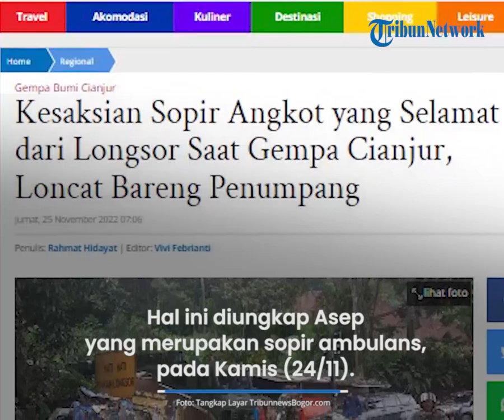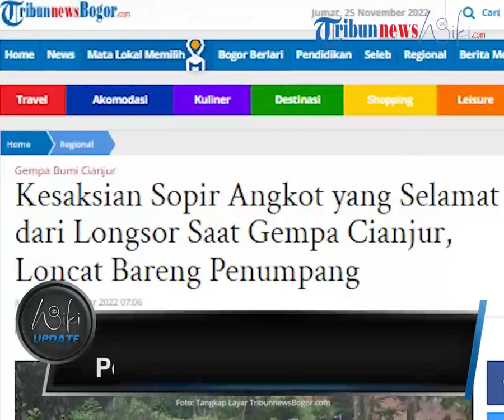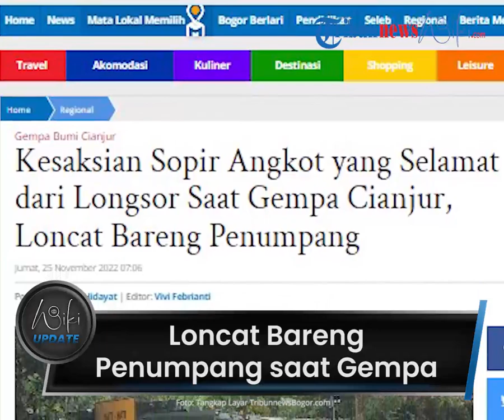Angkot Biru yang Ditemukan Ringsek Ternyata Sopirnya Selamat, Loncat Bareng Penumpang saat Gempa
TRIBUN-VIDEO.COM - Sopir angkut biru yang dievakusai dalam kondisi ringsek parah ternyata berhasil menyelamatkan diri.

(Tribun-Video.com/TribunnewsBogor.com)

BACA SELENGKAPNYA
Artikel ini telah tayang di TribunnewsBogor.com dengan judul Kesaksian Sopir Angkot yang Selamat dari Longsor Saat Gempa Cianjur, Loncat Bareng Penumpang,
Penulis: Rahmat Hidayat | Editor: Vivi Febrianti